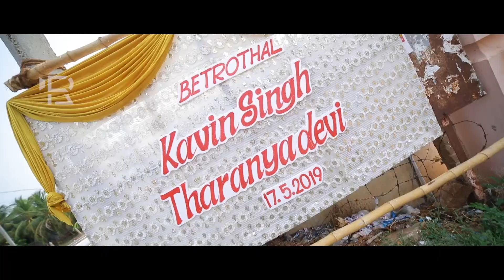Kavin ~Tharanya Tamil Engagement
Kavin ~Tharanya Engagement